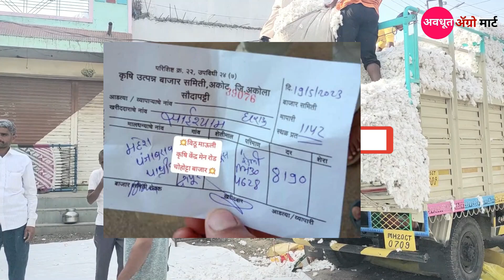21 मे कापूस बाजार भाव कमी झाले / आजचे कापूस बाजार भाव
नमस्कार शेतकरी मित्रानो / अवधूत अग्रो मार्ट मध्ये तुम्हाला शेती विषयी माहिती मिळेल.

तुमच्या जिल्यामध्ये कापसाला काय बाजार भाव चालू आहे कमेंट  मधी नकी सांगा .
|kapus bajar bhav
1)bajarbhav update

2) बाजारभाव अपडेट

3) कापूस बाजार भाव

4) kapus bajar bhav

5) kapus bhav today

6) कपास का भाव आज का

7) kapus

8) cotton bhav today

9) kapus market today rate

10) cotton rate

11) cotton market rate
kapus market

13) kapus bhav

14) bajar bhav today

15) aajcha kapus bhav

16) market bhav today

17) kapus rate today

18) kapus market bhav

19) kapus bhav today Nashik

20) aajcha kapus bajar bhav

21) today's rate of cotton 22) kapus bajar bhav todaylive kapus bazar bhav

24) aajche kapsache bhav

25) kapus bajar bhav today live

26) kapus bajarbhav aajcha

27) कापूस बाजार भाव आजचा

28) कापूस बाजार भाव आजचे

29) कापूस

30) कापूस भाव लातूर

31) कापूस बाजार भाव

32) कपास मंडी भाव आज का

33) नासिक मंडी कपास भाव आज का
34) आजचा कापूस

35) कापूस भाव

36) कापूस बाजार भाव आज

37) आजचे बाजारभाव

38) आजचे कापूस बाजार भाव

39) बाजार भाव आजचे

40) आजचे कापसाचे भाव सांगा